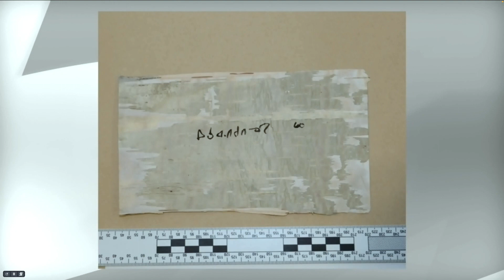MORRISSEAU ART CONSULTING PRINCIPAL JONATHAN SOMMER INTERVIEW - CP24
Lawyer and Morrisseau Art Consulting, Inc. CEO Jonathan Sommer interviewed on CP24 the evening of March 3, 2023 in regards to the Ontario Provincial Police news conference announcing arrests from the investigation of fraudulent Norval Morrisseau artworks and the seizure of over 1000 alleged fraudulent paintings.